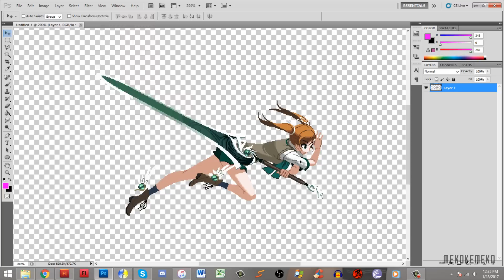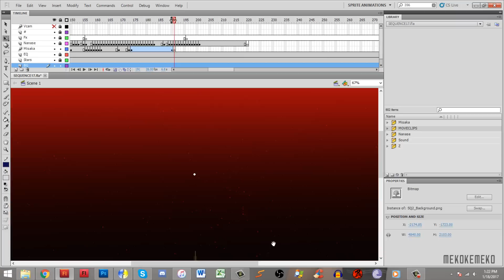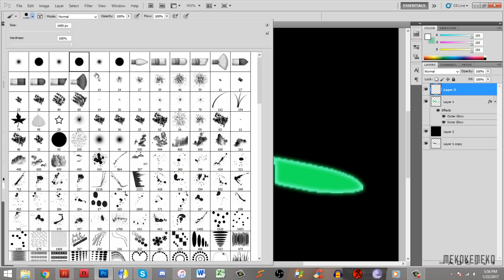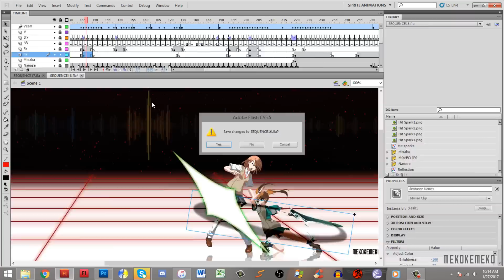SEQUENCE2 - Sprite Animation(SPEEDPAINT)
I've been getting alot of request for Speed paints and tutorials. Honestly, this is as close it gets when it comes to tutorials. I'm a horrible teacher...
This is a clip that will be apart of "SEQUENCE2". Finished clip is at the end of the video.
ELAPSED TIME: 4hr 10min

PROGRAMS:
Adobe Flash CS5
Photoshop CS5